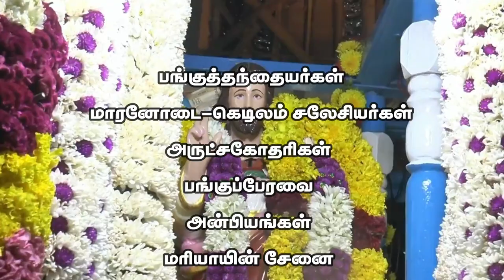தூய விண்ணரசி அன்னை, திருத்தலம். மாரனோடை | ஆண்டு பெருவிழா 2024